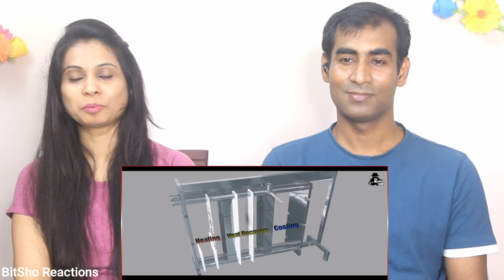Bangladeshi Reaction on फैक्ट्री में कैसे बनता है अमूल दूध The Story of Banas Dairy - Asia's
Hey Friends, Here is our Reaction to फैक्ट्री में कैसे बनता है अमूल दूध The Story of Banas_Dairy - Asia's Largest Milk Co-operative